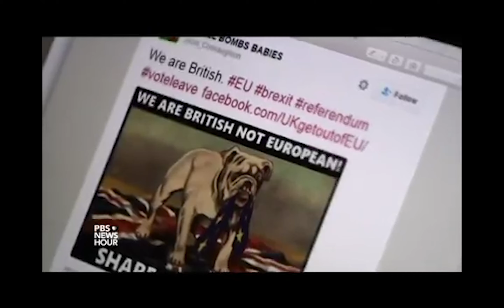Fake News and Coronavirus